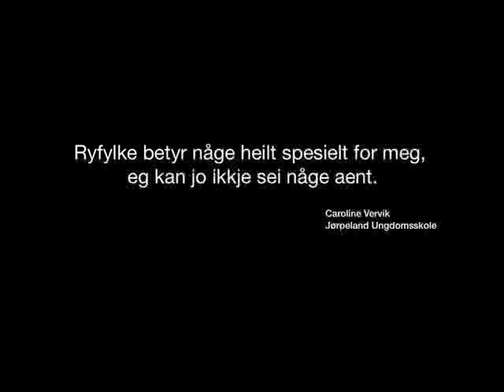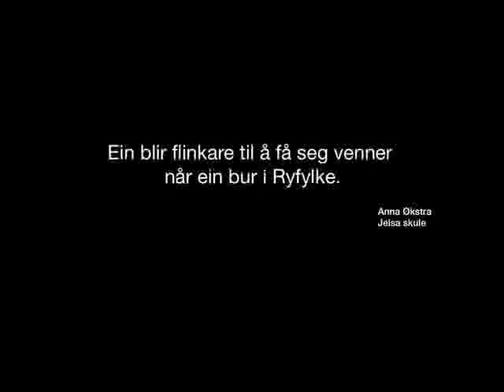Mitt Ryfylke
Short animation about my Ryfylke